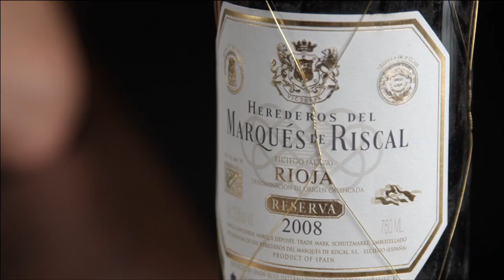Are Cigar Terms and Wine Terms Interchangeable? - Cigar 101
Many cigars have wine-like names like Crianza, Reserva, Grand Reserva, and Grand Cru. Since these terms have to do with how the wine is aged, does the same apply to how the cigar tobaccos are aged?  Check out this video to find out if cigar and wine terms and interchangeable.